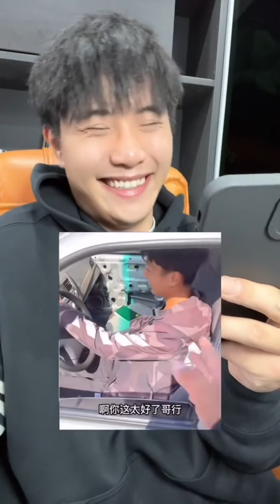搞笑梗大杂烩34